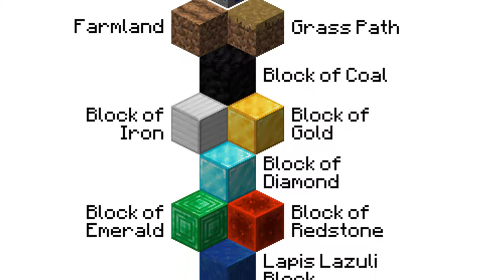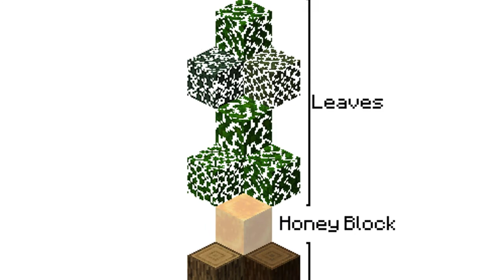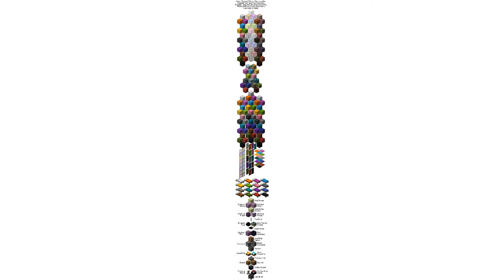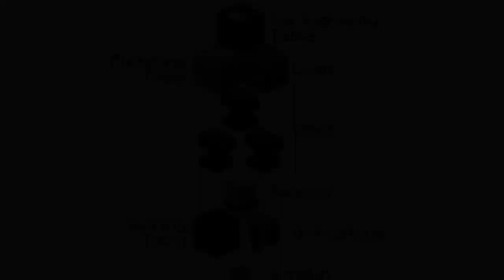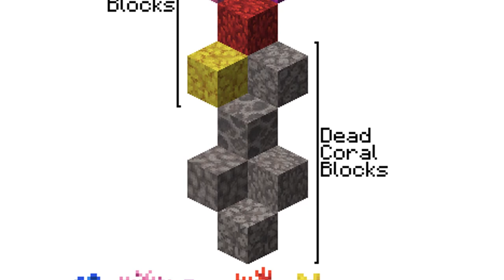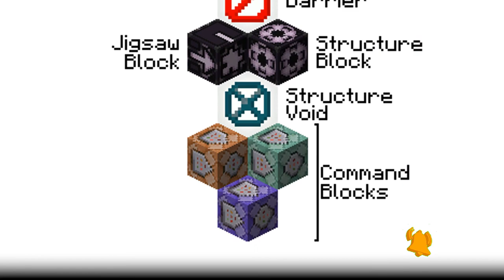Minecraft ALL Block in One Video